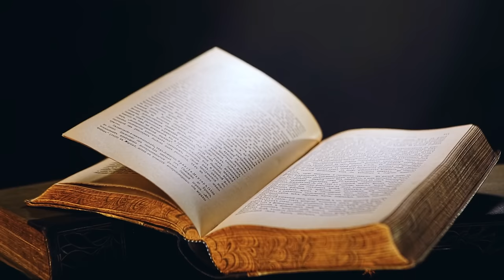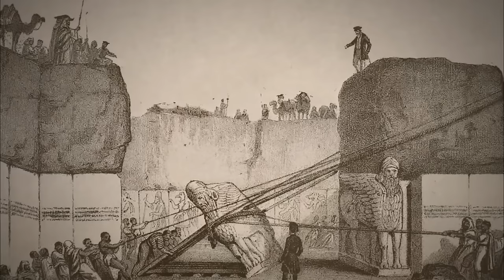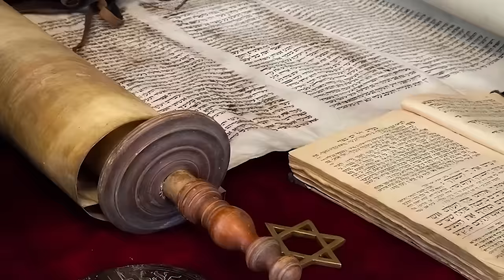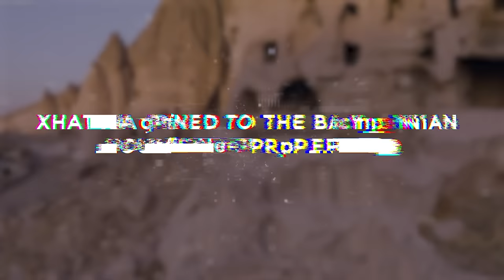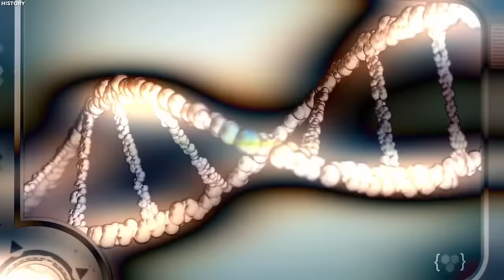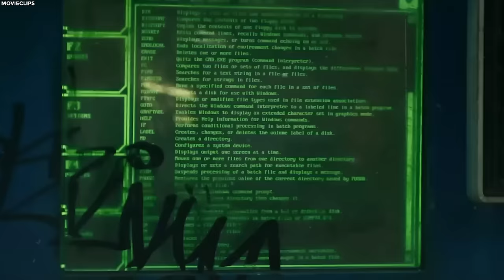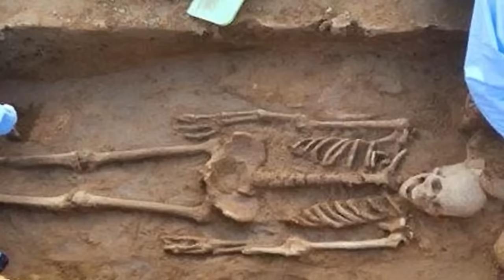Anunnaki Nephilim King FINALLY FOUND in TOMB - Giant Skeleton Retrieved for DNA GENOMES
In a truly monumental feat of exploration, Scientists have made a shocking discovery that can change everything we know about ancient history. Recent exploration has led to scientists finally opening the endlessly sought-after tomb of the Anunnaki Nephilim King, which had been sealed for an awe-inspiring span of 5000 years. They have also uncovered numreous other discoveries related to the giants that once walked on Earth and could trace back to their existence and races using modern DNA technology. What did scientists find in the tomb, and what other age-old science-deferring discoveries have been revealed? And what are the implications of this discovery? Let's explore these ancient existences that have resurfaced recently and what the discoveries might mean for present-day races.